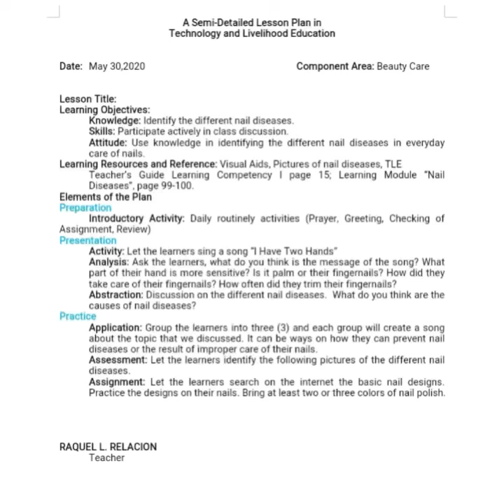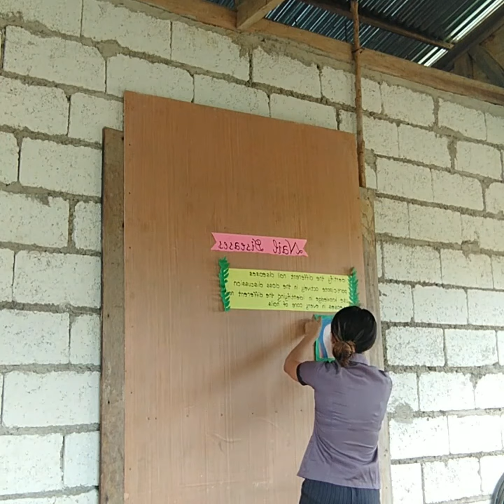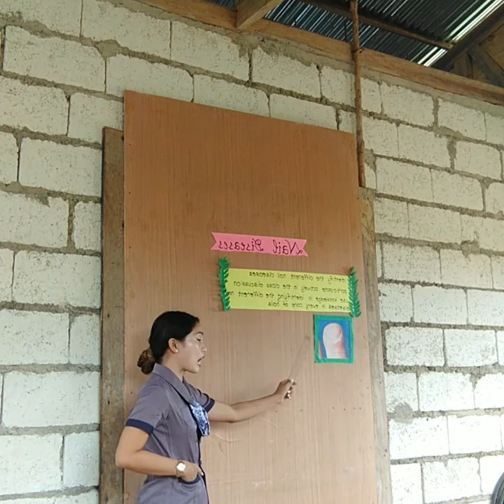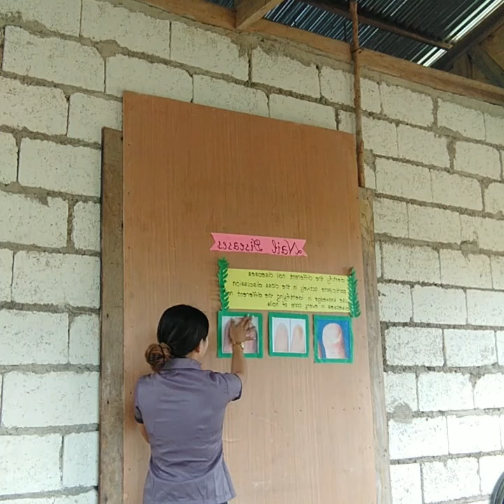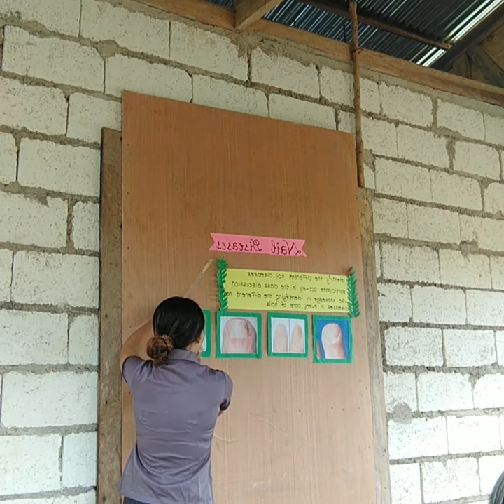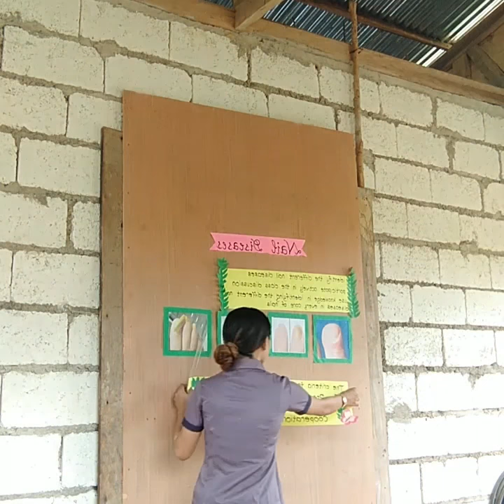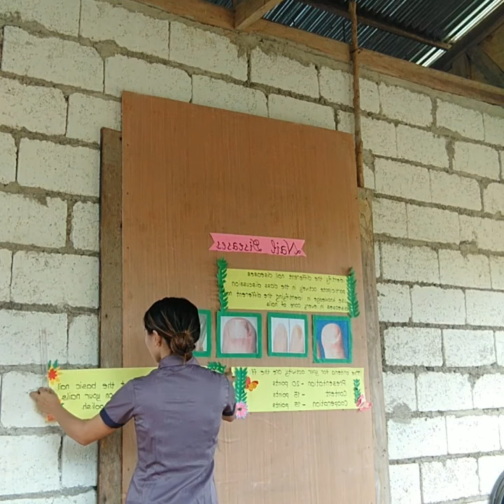TEACHING DEMONSTRATION”NAIL DISEASES” By: Raquel Relacion